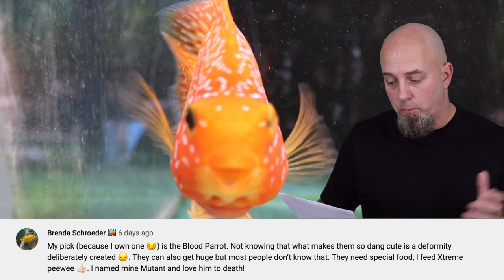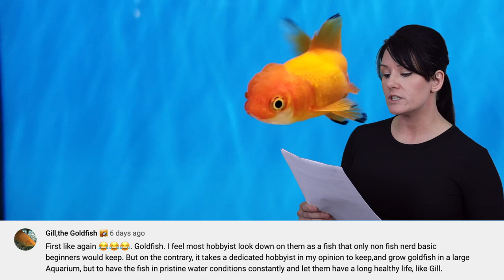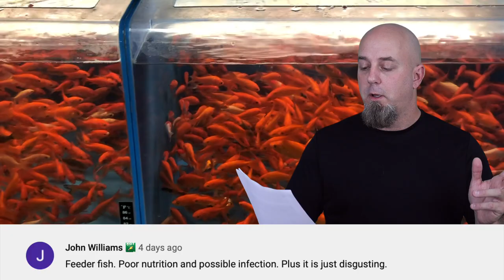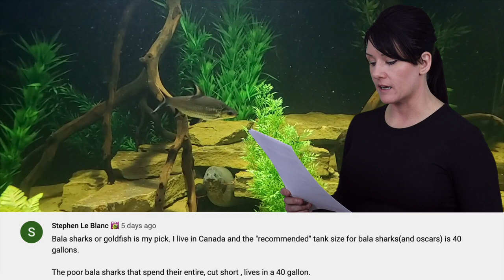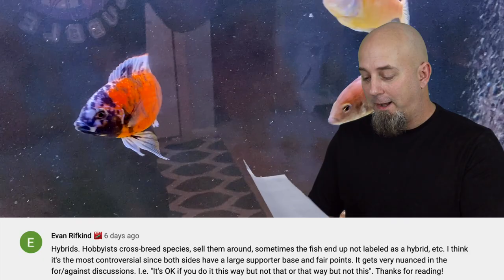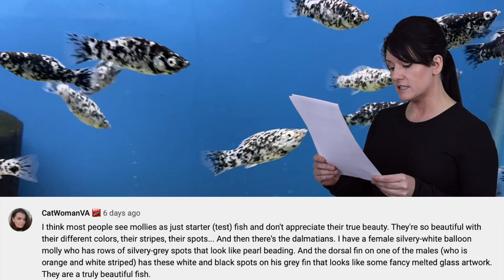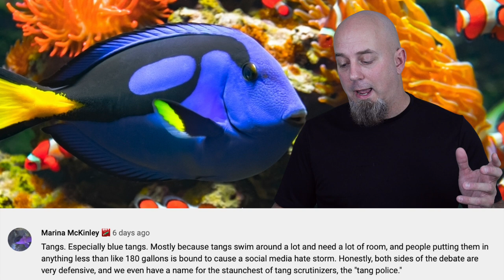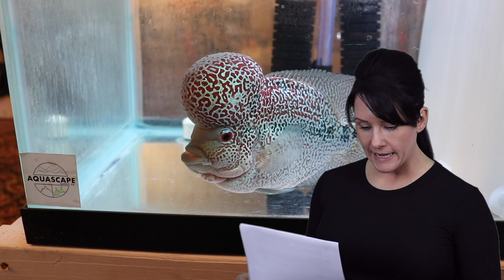Top 10 Most Controversial Aquarium Fish